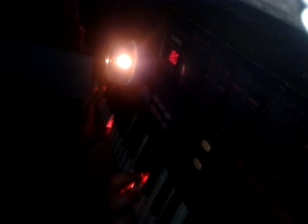video 2012 12 04 20 58 30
Song I wrote why do you try to break me down